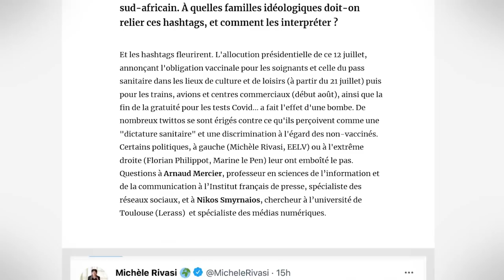GAFFE AUX ÉTIQUETTES - On discute !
Certaines personnes ont utilisé des termes abusifs pour qualifier les dernières annonces d'Emmanuel Macron concernant le pass sanitaire, l'occasion pour moi de vous parler du sens que nous donnons aux mots et de l'utilisation des étiquettes politiques.

Musiques utilisées :
Cao Vadio - Elevador
Pokemon XY - How About a Song
Feriado - Cornelio